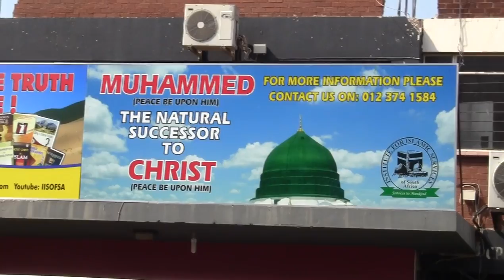Islam on billboards - Dawah in Fordsburg Square - Johannesburg 2 of 2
A video showing the billboards on Islam for the purpose of Dawah (inviting to Islam) erected by the Institute for Islamic Services at Fordsburg Square in Johannesburg part 2.